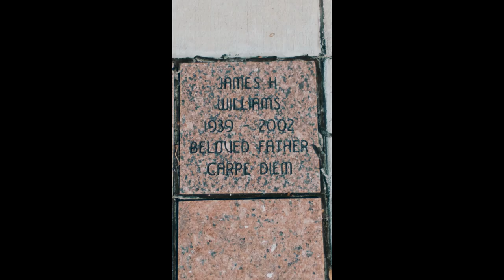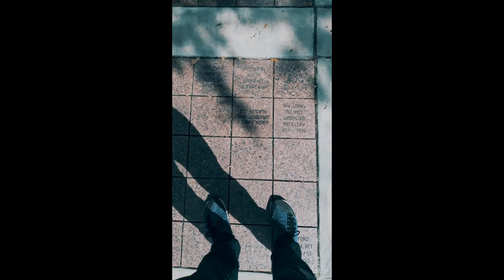Law Enforcement and Armed Forces Memorial at Courthouse | Vlog #1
Paying respects to Law Enforcement and Armed forces at the memorial at the courthouse where the George Zimmerman Trial was held at here in Sanford, FL.

My name is Jon Jon and welcome to my vlogging channel!